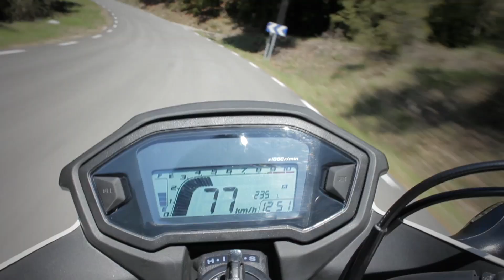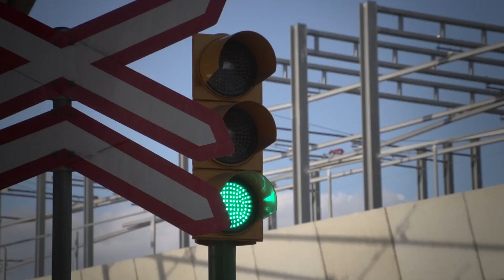Honda CB500F - El Rincón del Experto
José Benavente, periodista especializado en motor nos dá su opinión en este exclusivo vídeo sobre la CB500F de Honda despúes de hbaer realizado una prueba a fondo. ¡No te lo pierdas!

Artista: Terepin